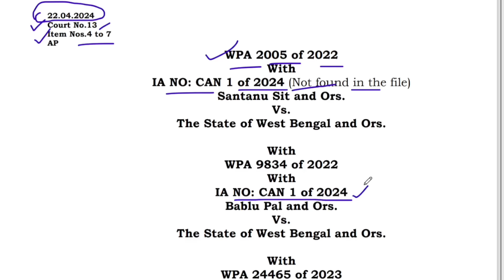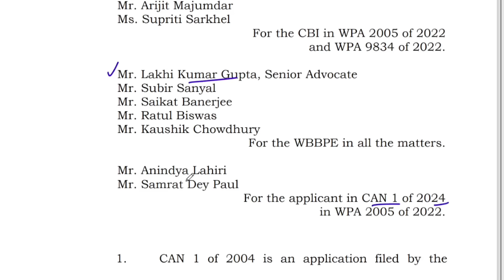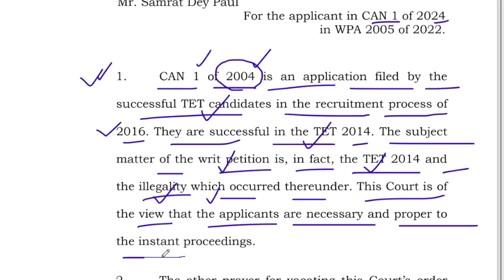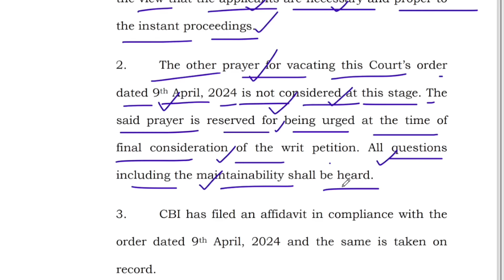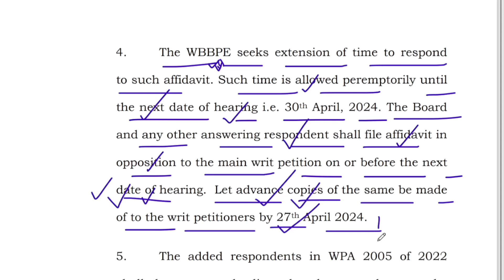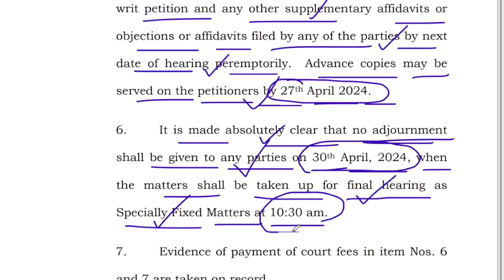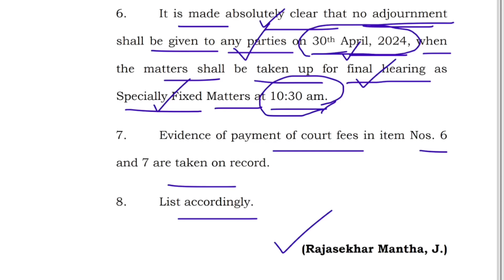টেট 2014 কি বাতিল হতে পারে? OMR অর্ডার কপির ব্যাখ্যা | Primary tet OMR case update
টেট OMR মামলায় চাঞ্চল্যকর নির্দেশ
case hearing update
TET 2014 OMR case update
Primary tet omr case
tet omr case update
omr case update
final2014 omr case update
Primary TET 2014
Primary recruitment news update

টেট যে বাতিল হচ্ছে না, তার প্রমান সহ ব্যাখ্যা

#5% additional case update
2014 primary tet update news
32000 primary teacher case update today
primary tet
knowledge 360
16500 primary teacher recruitment case...
2022 tet pass interview date
3929 primary tet news today
primary update
tet 2022 interview date
20 22 case update today
3929 case update
#3929 case update news
#3929 case update news today
Primary 3929 case update
Primary recruitment
Primary recruitment 2022
#2022 Primary recruitment news
#2022 Primary recruitment news today
Primary Merit list published
#2022 Primary Merit list
primary 3929 rti case update
2022 tet pass interview date
mat 1594 case update
organiser teacher
wb primary
wb primary tet news today
32000 primary teacher case update today
3929
5 additional panel
bangla natok new
organiser teacher new update today
organiser teacher update
organization teacher latest news
primary mat 1594 case update
primary salary
primary salary scale 2023
primary state counselling
primary tet
primary tet 2022 wrong question case
primary tet news today
tet 2022
upper primary
upper primary update news today
wb tet
wb tet 2022 interview update
Primary Merit list
tet 2014 latest news today
wb primary recruitment 2022
wb primary recruitment latest news
primary recruitment 2022 latest news
wb primary
20-22 deled case update
primary panel list
primary recruitment 2022 panel
wb tet
#2022 tet
primary exam date 2023
primary merit list
primary recruitment
primary tet
tet 2022
# tet update
tet 2022
tet update
upper primary latest news today
wb primary cut off 2022
#32000 Teacher Scam
Primary 32000 Teacher Job Cancel Case update today
#32000 primary teacher
knowledge 360